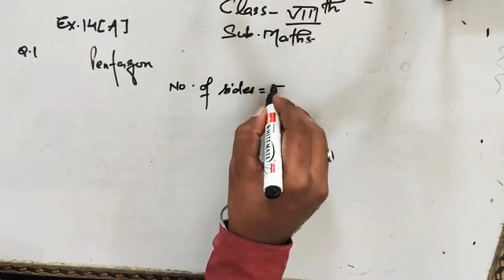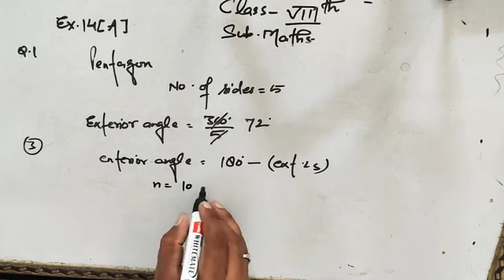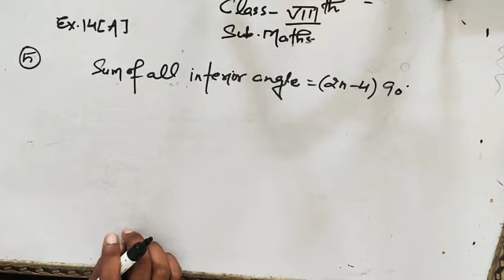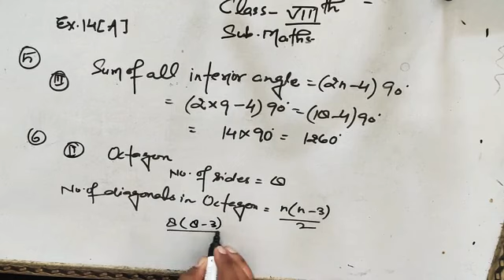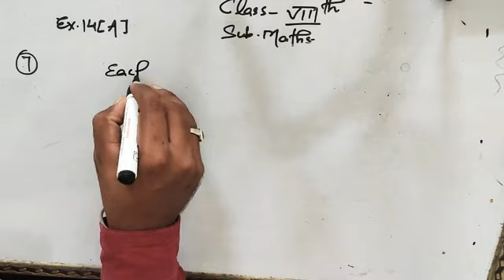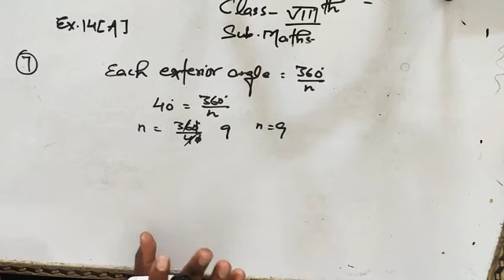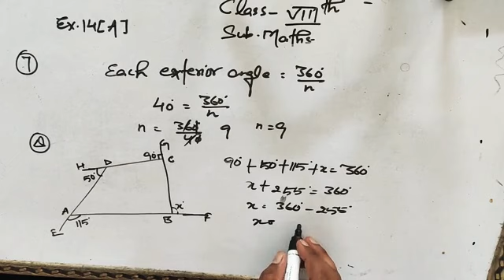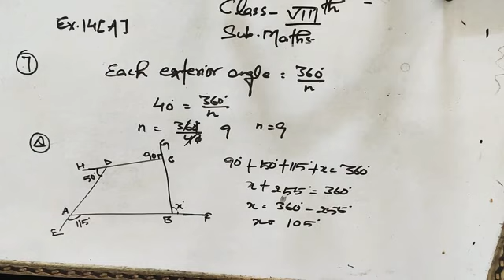Class 8th / Maths /Exercise 14A